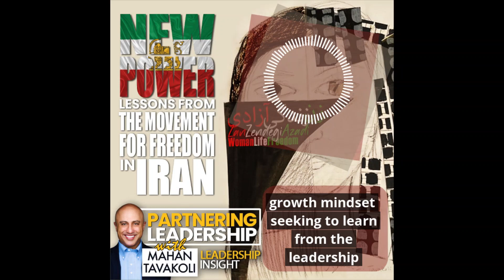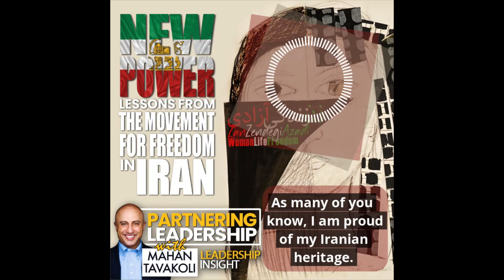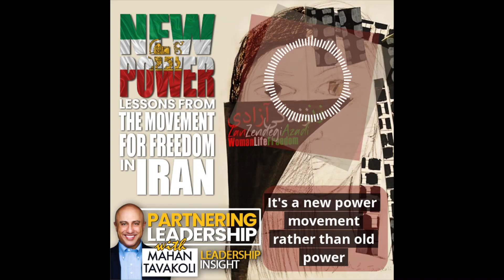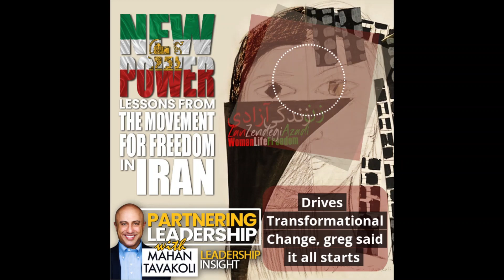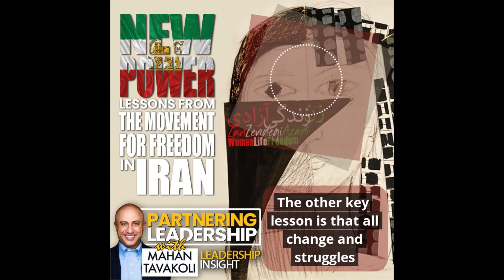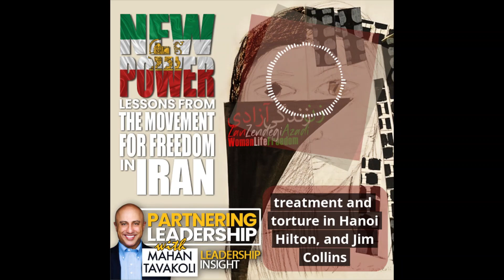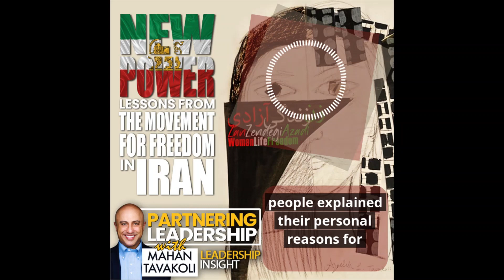New Power Leadership Lessons from the Movement for Freedom in Iran with Mahan Tavakoli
💠In this episode, Mahan Tavakoli speaks about the leadership lessons we can learn from the woman-led movement for freedom in Iran: Woman Life Freedom, Zan Zendegi, Azadi. Mahan shares why we need to think about power differently in society or organizations. The reasons for a shift away from the old power models based on hierarchies to new power models based on aligned movements. Mahan uses this example to show the need for a change of thinking in organizations with a greater need to align around purpose. Finally, Mahan shares the origins of the Stockdale Paradox and how that relates to the survival and success of all movements and change initiatives.